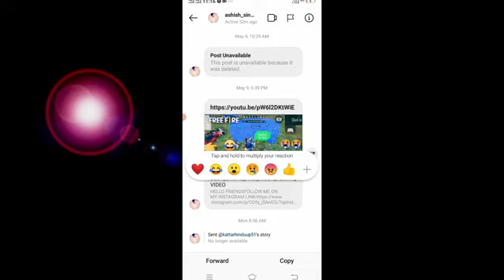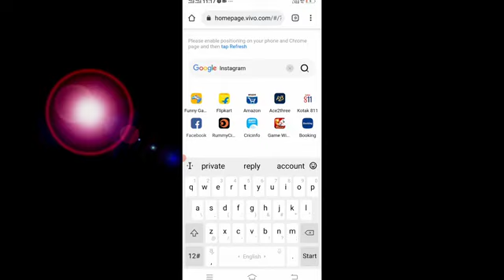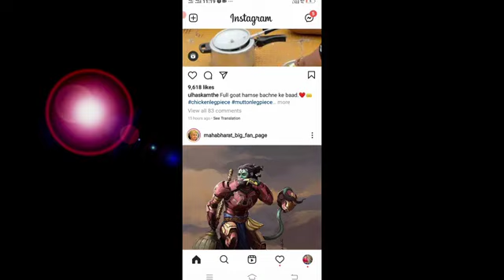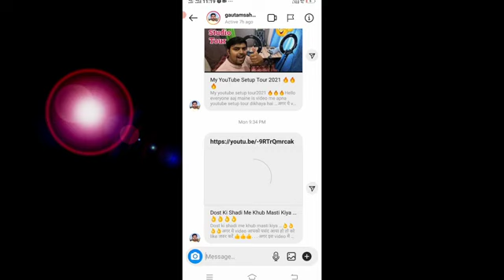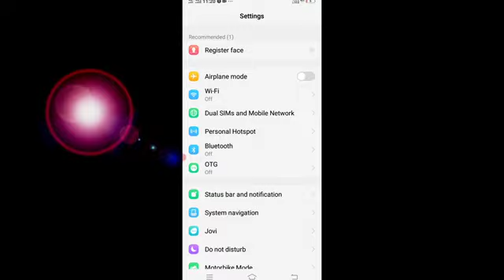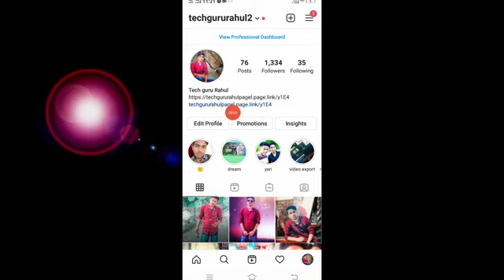Instagram Message Swipe Reply Not Working| Instagram Quick Reply| Instagram Reply Option Not Showing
Hello Everyone,
In this video i have discussed that Instagram Message Swipe Reply Not Working and Instagram Quick Reply and Instagram Reply Option Not Showing.

TOPIC DISCUSSED
instagram reply option not showing
instagram reply message
instagram reply message update
instagram reply to specific message
not working
instagram reply message update not
Working
instagram reply message tamil
instagram reply feature
instagram reply to message feature
Qinstagram reply problem
insta reply option not showing
Qreply option in instagram not working
instagram no reply option
quick reply on instagram
quick reply instagram not working
quick reply instagram businesss
how to quick reply on instagram
messagge
how to make quick reply on instagram
how to delete quick reply on instagram
how to turn off quick reply on
How To Reply A Specific Message In Instagram instagram message swipe reply Insta Mini Update
instagram dm
instagram message swipe reply new feature update 2022
instagram message swipe reply feature
how to reply on instagram message
instagram swiped reply kaise milega
how to use instagram swipe replying
instagram message swipe reply kiase karen
instagram message swipe reply kaise karen